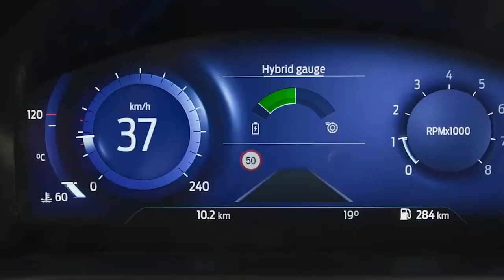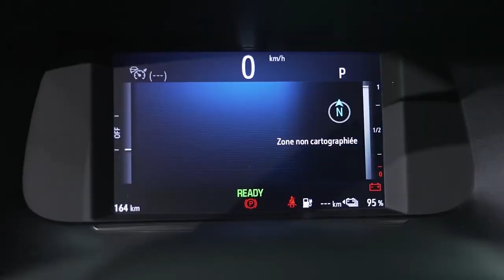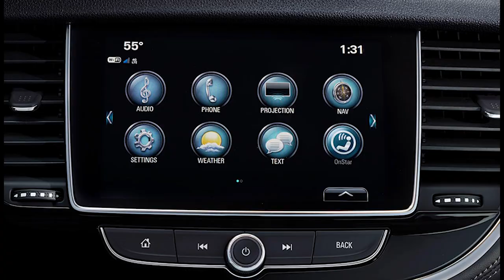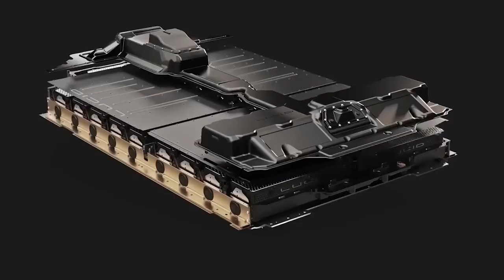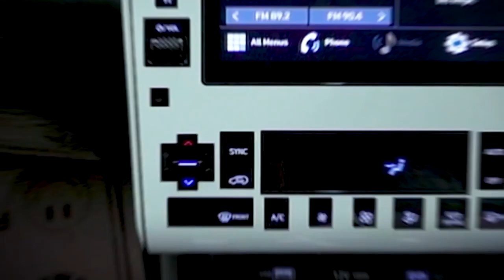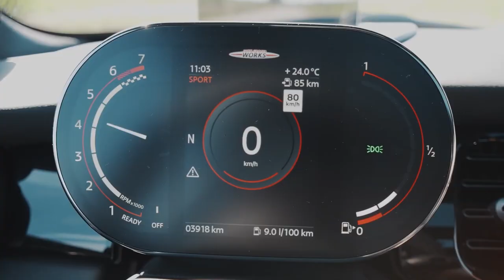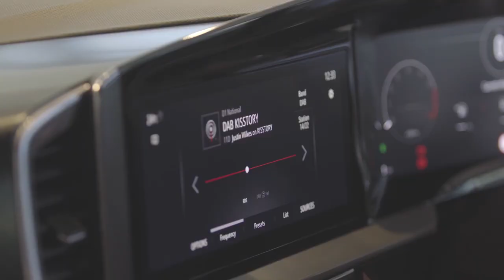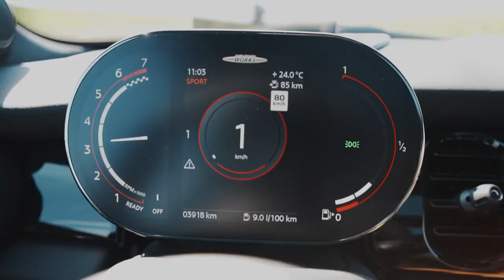Watch these Best-Selling Cars In 2023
Do you want to know which cars are gone best-selling in 2023? Ford Puma, Vauxhall Corsa, The Nissan Qashqai, Tesla Model Y, The Hyundai Tucson, The Nissan Juke, The Kia Sportage, The Mini Hatchback and Vauxhall Mokka. This year has been an exhilarating ride for the car industry. With the 2023 automotive market offering a plethora of choices, some vehicles have managed to outshine the rest, becoming the most loved cars and a testament to innovation and design. Whether you're on the hunt for the best value cars or keen to understand the dynamics behind the most selling cars, this video is your ultimate guide.

Based on the car sales rankings 2023, we have meticulously curated a list that unveils the most bought cars 2023. The list doesn't merely spotlight sales figures but delves into what made these cars the cars people love 2023. From top-tier safety features to impeccable driving dynamics, our analysis paints a comprehensive picture for each car on the list.

Amidst the ever-evolving landscape of the automotive industry 2023, how have these cars managed to secure their spots? What makes them the best car investments 2023? With insights backed by exhaustive 2023 car reviews, our video provides a 360-degree view of the cars that have become household names.

From fuel efficiency that breaks records to designs that turn heads, from robust build quality to features that enhance comfort and luxury – this is where you get to know it all. And, for the curious souls who love behind-the-scenes and unexpected moments, there's a sprinkle of caught in camera moments that add a dash of thrill.

Join us in this whirlwind ride through the world of popular cars this year, and find out which automobile has clinched the top spot! Whether you're a potential buyer, a car aficionado, or someone keen on market dynamics, this is one journey you don't want to miss.

⌛ Chapters
00:00 - Intro
00:51 -  Ford Puma
01:36 - Vauxhall Corsa
03:09 - The Nissan Qashqai
04:01 - Tesla Model Y
05:27 - The Hyundai Tucson
06:16 - The Nissan Juke
06:50 - The Kia Sportage
07:34 - The Mini Hatchback
08:19 - Ford Fiesta
09:01 - Vauxhall Mokka

the best selling cars in 2023
Top ranked car company in 2023
the best selling car in July 2023
the best selling car in January 2023
Toyota the top 10 best selling cars in 2023